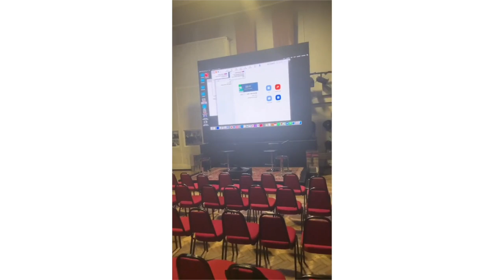BRI-TV Star Fleet Launch 17072023 PART 5